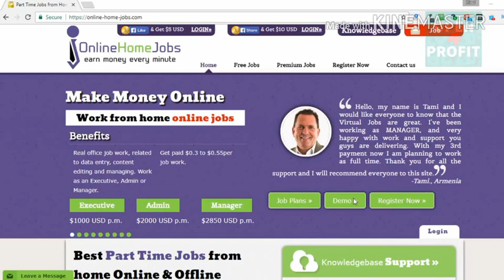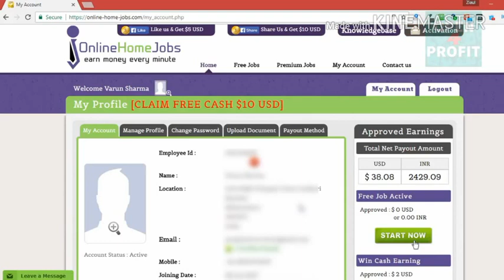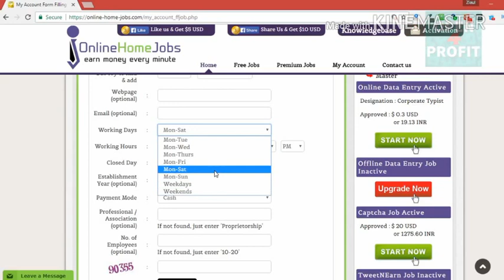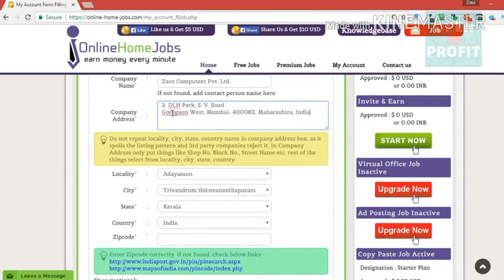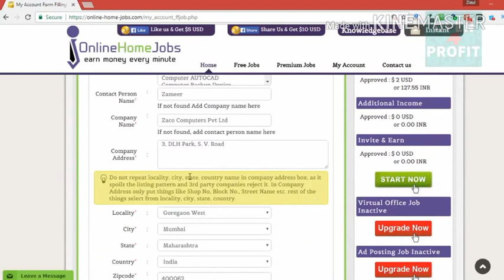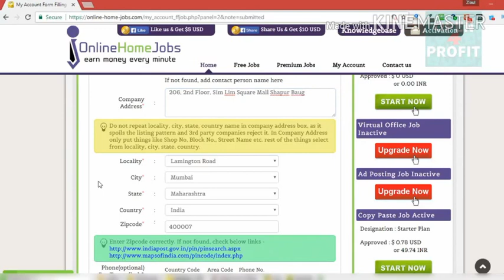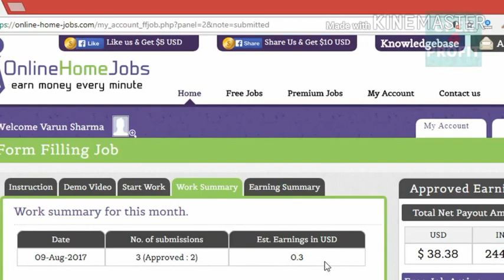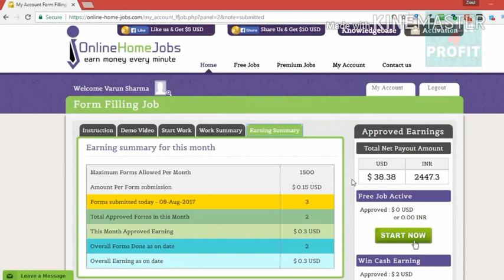Earn $200 per day at Home, Genuine Home based job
Earn money at your home with out investing just copy paste or data entry work